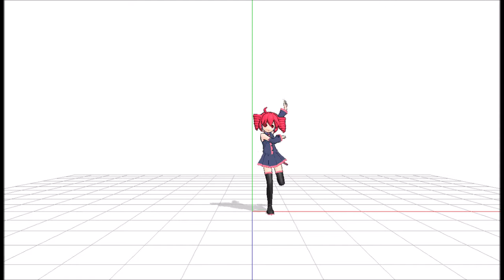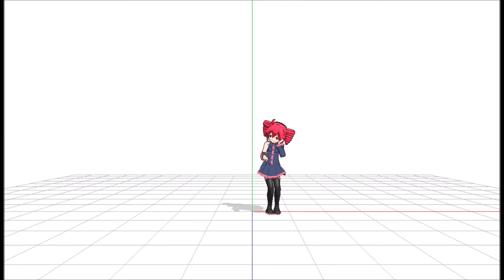~MMD Galaxias~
1st ever MMD made by me! Omg so happy i finally made one!